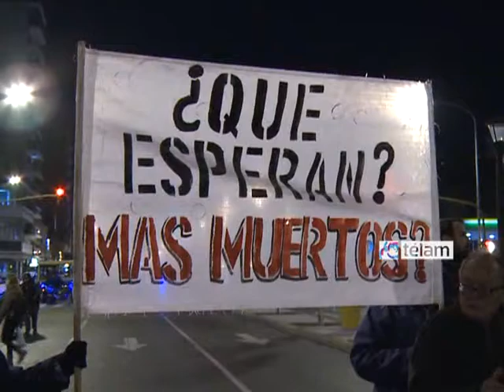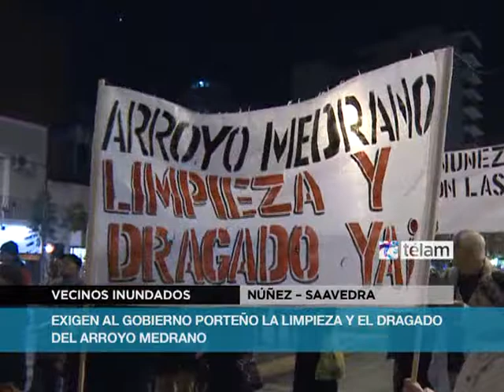Vecinos de Saavedra y Núñez marcharon para exigir el dragado del Arroyo Medrano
Integrantes de la Comisión Vecinal de Saavedra y Núñez realizaron un corte de calle en el límite entre ambos barrios para exigir al gobierno porteño la limpieza y el dragado del Arroyo Medrano, una obra que consideran "fundamental" para que no se produzcan nuevas inundaciones.
Con el lema "Para terminar con las inundaciones tenemos que estar todos", la Comisión convocó a los vecinos a movilizarse a Avenida Cabildo y Crisólogo Larralde.